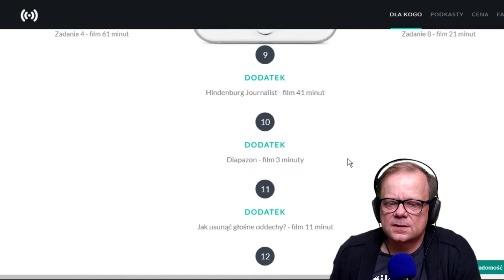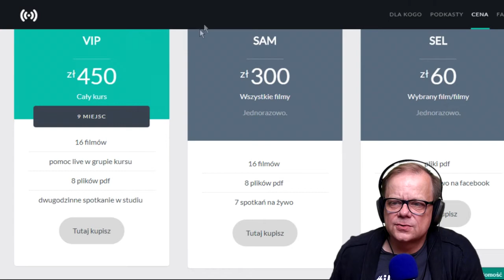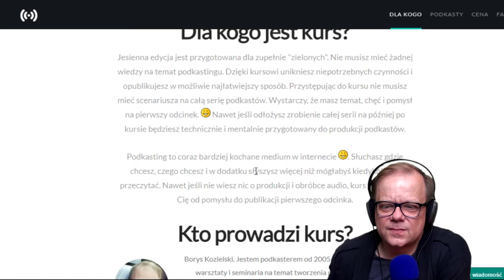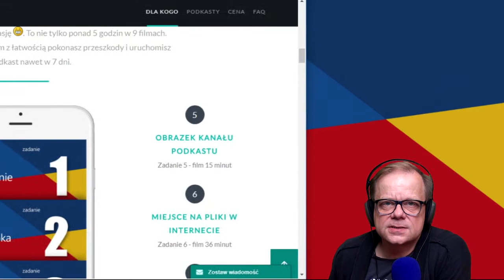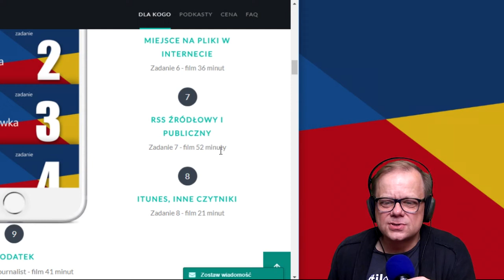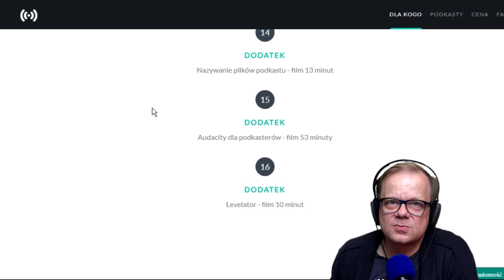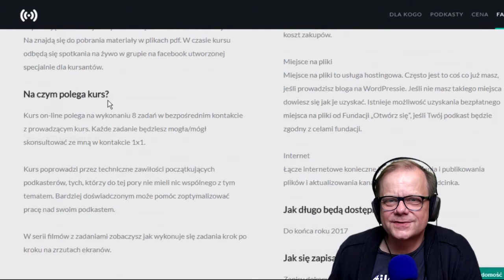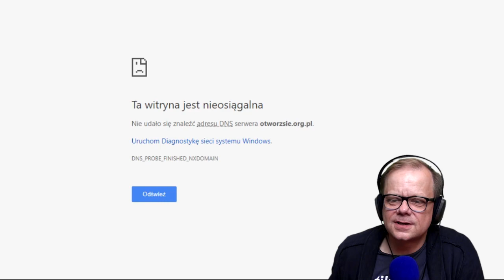Kurs on-line Podkast w 7 dni. IV edycja